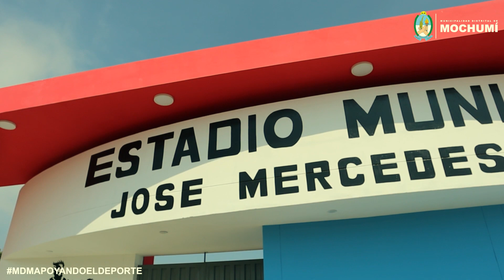INAUGURACIÓN ESTADIO - JOSÉ RIOS UBILLUS - MOCHUMÍ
MDMteinforma | Disfrutemos de todo el acontecimiento que nos dejó la Inauguración del Estadio Municipal "José Mercedes Ríos Ubillús"